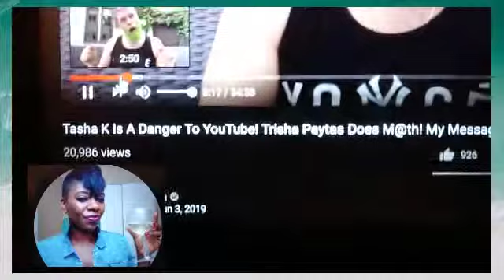Message to Taska k 👌 ...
Please, remember
it's his opinion and not mines..